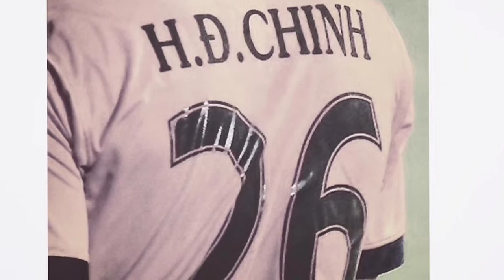Vì yêu là nhớ | Tiến Dũng & Đức Chinh❤